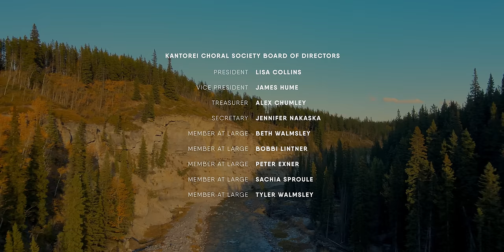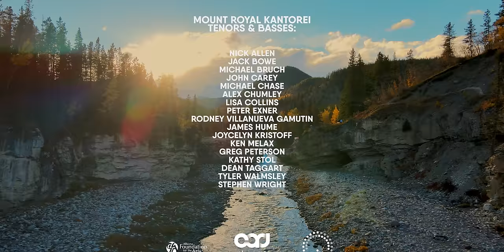Be Still My Soul - Mount Royal Kantorei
"Be still, my soul: when change and tears are past, all safe and blessed we shall meet at last."

The music for ‘Be Still My Soul’ is a hymn-like section from the patriotic symphonic poem Finlandia written in 1899 by Finnish Composer Jean Sibelius.

Katharina Von Schlege (1697 – 1768) * wrote the original German lyrics “Stille meine Wille, dein Jesus hilft siegen“ in 1752 and the hymn was subsequently translated into English by Jane Laurie Brothwick (1813 – 1897) in 1855.

The tenors and basses of Mount Royal Kantorei began work on this inspiring arrangement by Calgarian Oliver Munar, during the COVID-19 pandemic.  We love championing the local talent we have here in Calgary. Oliver is a member of Calgary’s professional Juno nominated choir, Luminous Voices.

The comforting lyrics of this hymn speak of faith and hope. Even when confronted with pain and suffering, we can persevere.

This arrangement was recorded at OCL Recording Studios in the spring of 2021. On September 27th, 2021 our singers gathered at Elbow Falls, Alberta and created a beautiful music video with the talented team from Media Pop Films.

Special thanks to the Kantorei Choral Society, OCL Recording Studios, Morgan Music, Media Pop Films, and our funders – Calgary Arts Development and Alberta Foundation for the Arts.

in ev'ry change He faithful will remain.
Be still, my soul: thy best, thy heav'nly
Friend thro' thorny ways leads to a joyful end.

Be still, my soul: the hour is hast'ning on
when disappointment, grief, and fear are
gone, sorrow forgot, love's purest joys restored.
Be still, my soul: when change and tears
are past, all safe and blessed we shall meet at last.

Be still, my soul: thy God doth undertake
Thy hope, thy confidence let nothing
shake; all now mysterious shall be bright at last.
Be still, my soul: the waves and winds still
know His voice, who ruled them while He dwelt
below.

Lyrics: Katharina Von Schlege
Arrangement: Oliver Munar
Performed by Tenors and Basses of Mount Royal Kantorei
Artistic Director: John Morgan